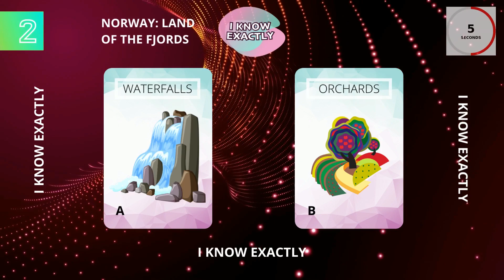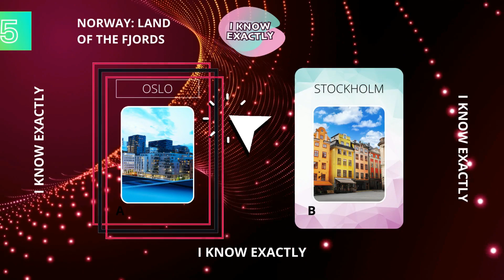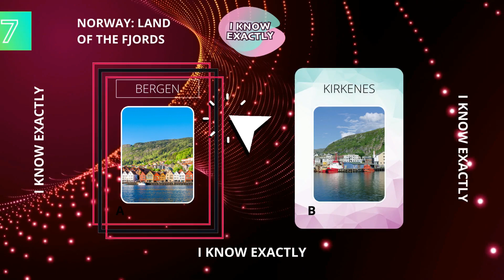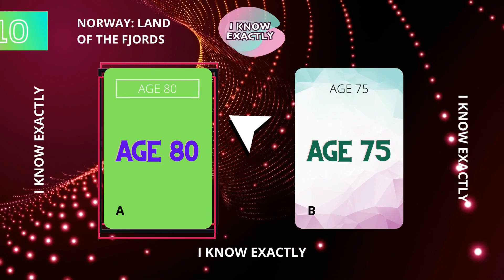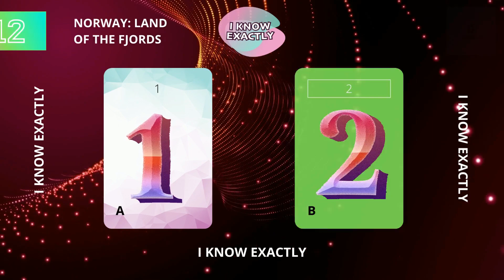Discover the Beauty and Wonders of Norway: Join Our Exciting Quiz!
Norway is a country filled with breathtaking landscapes and natural wonders that attract visitors from all over the world. From the picturesque fjords to the mesmerizing northern lights and midnight sun, Norway offers a unique and captivating experience. Whether you're admiring the rugged beauty of the countryside, getting to know the northern austerity of the architecture of Oslo and Bergen, or indulging in the vivid emotions of Norwegian cuisine, there's something for everyone here.

Join us on a virtual tour of Norway with our exciting quiz! We'll take you on a journey through this magnificent country and test your knowledge of its rich history, cultural heritage and famous landmarks. You'll learn about the descendants of the Vikings and the unique cultural traditions of the different regions. Discover fascinating facts about Norwegian cuisine, and get a glimpse into the country's rich past and its stunning architectural wonders.

So, grab a cup of coffee and immerse yourself in the beautiful and fascinating world of Norway. Whether you're a history buff, a travel enthusiast, or simply looking to expand your knowledge of this amazing country, our quiz is sure to provide an entertaining and educational experience. Don't forget to watch the video and find out if you're a true expert on Norway!